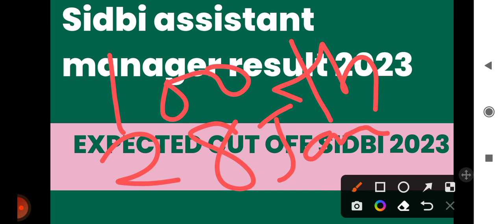sidbi assistant manager result 2022 | sidbi grade a cut off 2022